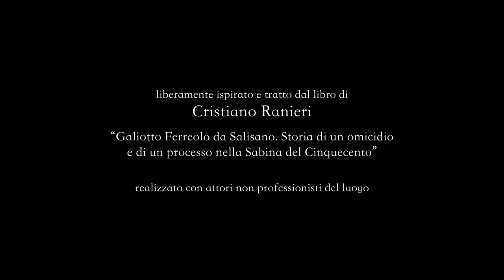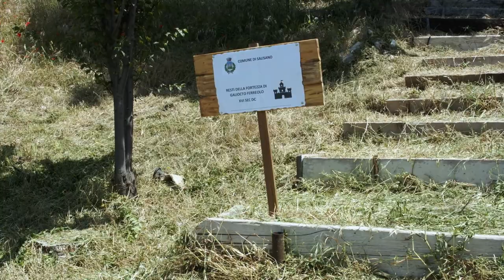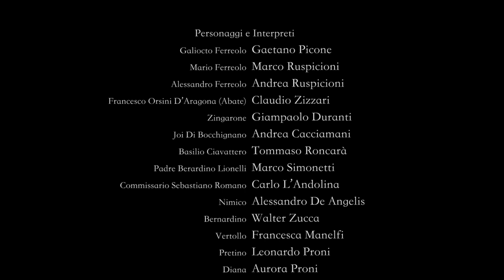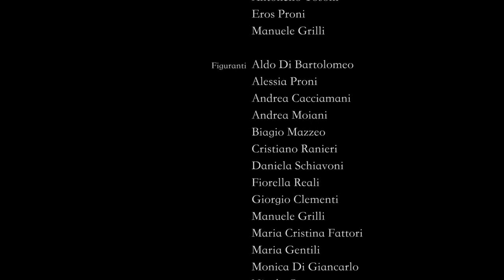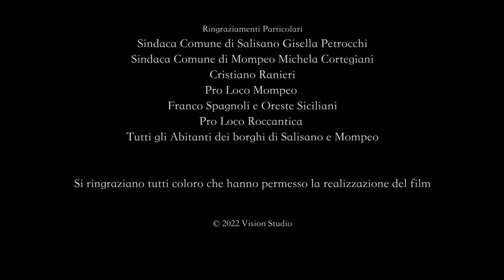I FERREOLO - di Manuele Grilli - 2022 (ITA Sub ENG)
Il COMUNE DI SALISANO con il patrocinio della IV COMUNITA MONTANA e UNIONE DEI COMUNI BASSA SABINA, COMUNE DI MOMPEO in collaborazione con PRO LOCO di MOMPEO, COMUNE E PROLOCO DI ROCCANTICA presentano :
liberamente ispirato e tratto dal libro DI CRISTIANO RANIERI “Galiotto Ferreolo da Salisano, Storia di un omicidio e di un processo nella Sabina del Cinquecento” - ATTORI NON PROFESSIONISTI ABITANTI DEL LUOGO -
Inspired and based on a true story about a murder in Salisano, Rieti in the 16th century. The source for the script is attributed to Cristiano Ranieri, and his collection of judicial documents.
UN FILM di MANUELE GRILLI con:
GAETANO PICONE MARCO RUSPICIONI ANDREA RUSPICIONI CLAUDIO ZIZZARI GIAMPAOLO DURANTI ANDREA CACCIAMANI TOMMASO RONCARA’ MARCO SIMONETTI CARLO L’ANDOLINA EDOARDO NESCATELLI COMASIA (PAOLA) SARANGELO LEONARDO PRONI ALESSANDRO DE ANGELIS FRANCESCA MANELFI AURORA PRONI
WALTER ZUCCA CECILIA PALLOTTA LUCIANO MANELFI ANTONELLO TOSONI ALESSIO PERRONE FRANCO SPAGNOLI ROBERTO CICIONI MASSIMO CACCIAMANI CRISTIANO RANIERI MARIO SIMONETTI
EROS PRONI CRISTIANO TUDORACHE MATTEO RUSPICIONI

COMPARSE E FIGURANTI:
ALDO DI BARTOLOMEO ALESSIA PRONI ANDREA CACCIAMANI ANDREA MOIANI BIAGIO MAZZEO CONTROFIGURA POMPILIO GIAMPAOLO DURANTI CONTROFIGURA VERTOLLO E COSTANZO A CAVALLO FIAMMETTA CERRETI CRISTIANO RANIERI DANIELA SCHIAVONI
FIORELLA REALI GIORGIO CLEMENTI MANUELE GRILLI MARIA CRISTINA FATTORI MARIA GENTILI MONICA DI GIANCARLO NICOLA COCOZZA PRONI EROS RICCARDO GRILLI ROBERTO CICIONI ROSELLA MANCANESE
 STEFANO DURANTI ENZO RONCARA’ GIOVANNI ALFEI ANTONELLO PRONI STEFANIA PETROCCHI VALENTINA CICIONI VALERIE AUSTIN YLENIA PETROCCHI FIAMMETTA CERRETI
BIMBI:
AARON RUSSO ANNA NERI CRISTIAN CACCIAMANI LIVIA CACCIAMANI
FLAVIO NESCATELLI GIULIA RUSSO MAILA RUSPICIONI MATTEO RUSPICIONI RICCARDO PRONI
SCENOGRAFIE e ATTREZZISTI:
ANDREA RUSPICIONI MARCO RUSPICIONI TOMMASO RONCARA’
ALESSANDRO DE ANGELIS MARCO SIMONETTI GIAMPAOLO DURANTI
GAETANO PICONE ANTONELLO TOSONI EROS PRONI MANUELE GRILLI
TECNICI:
AUDIO A PRESA DIRETTA
MARCO SIMONETTI
Collaboratori:
MARCO RUSPICIONI
EDOARDO NESCATELLI
DIRETTORE DI PRODUZIONE RIPRESE E MONTAGGIO – Vision Studio.it
FABRIZIO FAZIO
RIPRESE CON DRONE
MARCO ROMANI
SOTTOTITOLI IN INGLESE
VALERIE AUSTIN
COSTUMI DI SCENA
GRUPPO STORICO MEDIOEVALE DI ROCCANTICA E PRO LOCO
COSTUMISTI:
ELISA SIMONETTI
Collaboratori
ENRICA SCHIAVONI
COMASIA (PAOLA) SARANGELO
TIZIANA CACCIAMANI
MAKE UP ARTIST:
GABRIELLA TANCIONI
Collaboratori
TIZIANA CACCIAMANI
COMASIA (PAOLA) SARANGELO
SEGRETARIA DI EDIZIONE
ELISA SIMONETTI
Collaboratori
ENRICA SCHIAVONI
CIAKKISTA:
ENRICA SCHIAVONI
Collaboratori
MARCO e ANDREA RUSPICIONI
COMASIA (PAOLA) SARANGELO
CAVALLI: KING e BAMBOLA